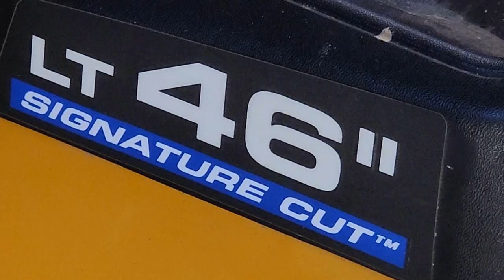New Cutting Blade Spindles for Cub Cadet Mower, Abridged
The two replacement spindles for my Cub Cadet XT1, 46" cut mower appear nearly identical to the original ones I am retiring.  Installation is a multi process affair but there is nothing too difficult about it with the correct tools to hand.  I had to look up the recommended torque for the securing bolts and the blade nut and now I have made a note of them; 25 foot pounds for the four spindle fastening bolts and 70~90 foot pounds - I set mine to 85 foot pounds - for the blade nut.